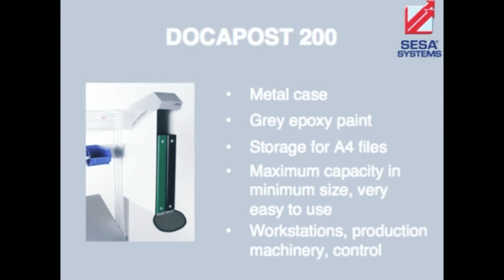#03 DOCAPOST 200 | Lean manufacturing products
The DOCAPOST 200 is a protective case for A4 binders, equipped with two built-in binders. This product guarantees you efficient protection of your documents. This box offers a maximum capacity in a minimum size: you can put between 150-200 pages.

It is a true concentration of information through files and is very easy to use: the binders are mounted on hinges to facilitate both the reading of documents (such as procedures) and storage.

For an optimized space requirement, the SESA SYSTEMS file protection case is fixed on the aluminum profile of the workstation or on a swivelling support on hinges.

This product has other qualities. It allows a greater autonomy and performance of your employees who can access important information (protocols, notices, etc.) immediately and easily.
To ensure total and lasting protection of your documents, especially in a humid or dusty environment, the DOCAPOST 200 protection box with filing cabinets is also available in metal or stainless-steel versions, with a cover on a pivot.
It applies to workstations, production machinery, control workstations, etc.